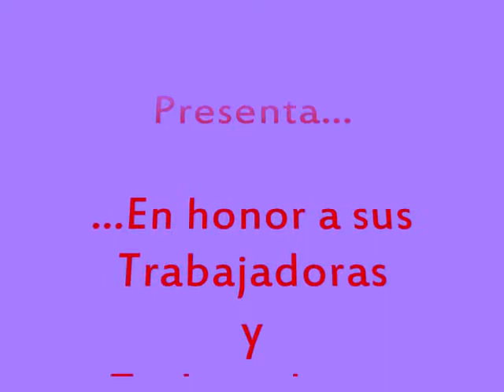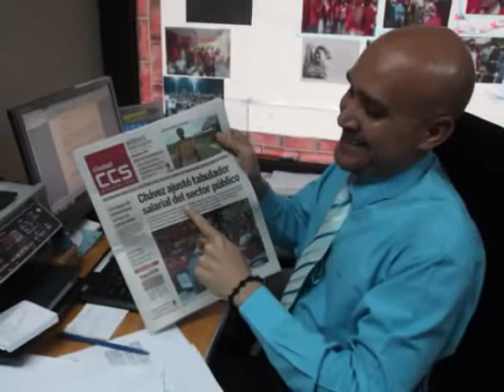Homenaje a trabajadoras y trabajadores durante el 1ro de mayo (2011)